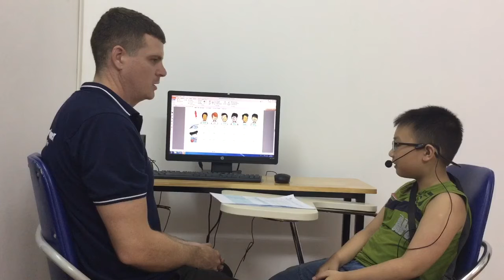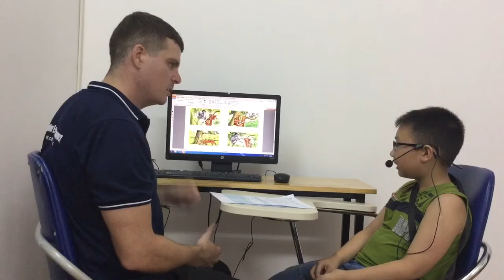Test in May 2017, Canadian English Council, DUY THÀNH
M-ES3